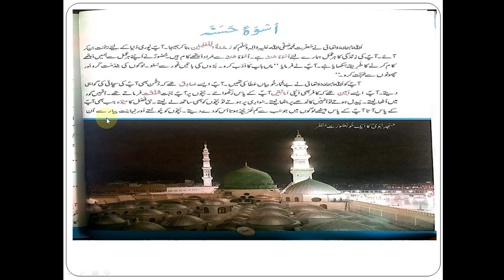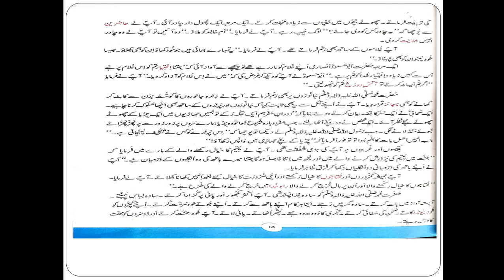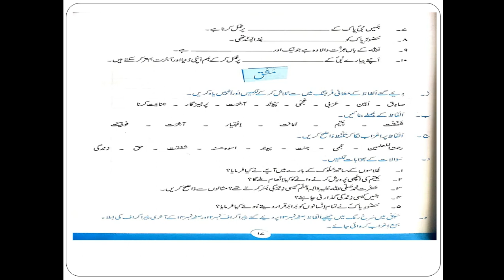Urdu, Class 4th Lecture # 2, Uswa e Hasana